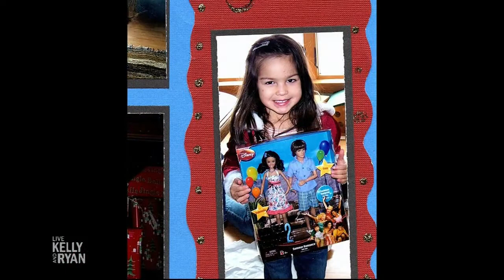Olivia Rodrigo has been a huge “High School Musical” fan since she was a child and shows off her ado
Olivia Rodrigo has been a huge “High School Musical” fan since she was a child and shows off her adorable fan gear